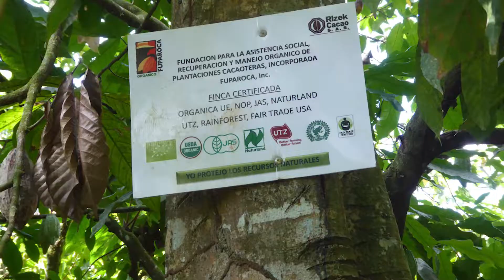Naturland farmer Leocadio de León from FUPAROCA, Dominican Republic - 40 years Naturland